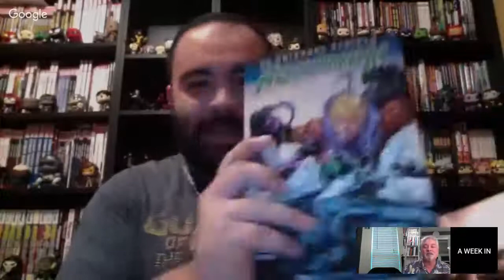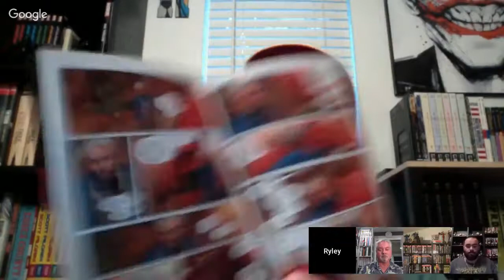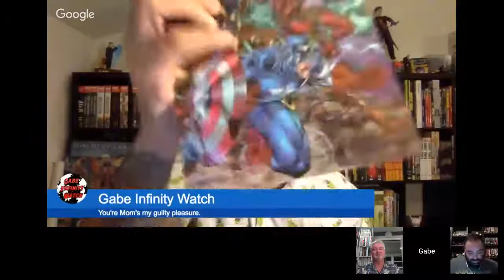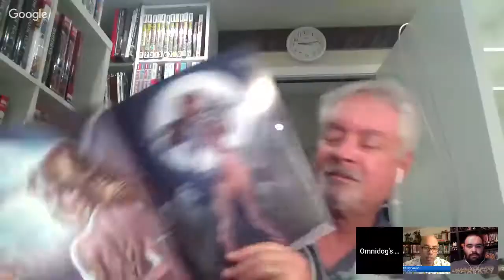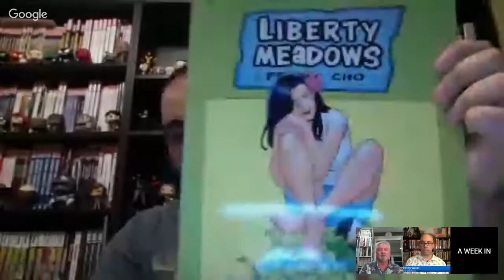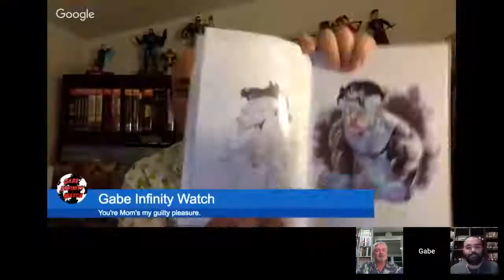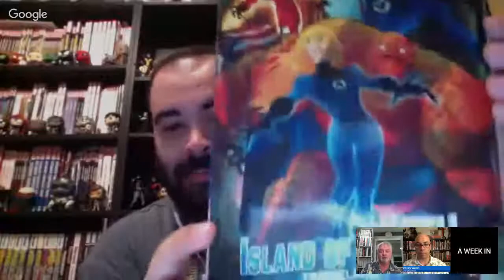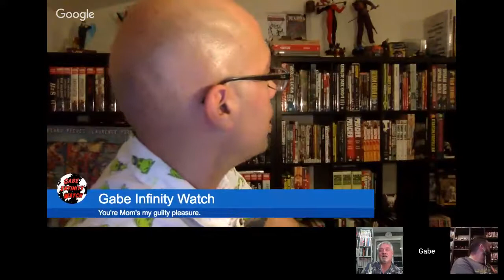Omnibros Live! Guilty Pleasures Books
The OmniBros